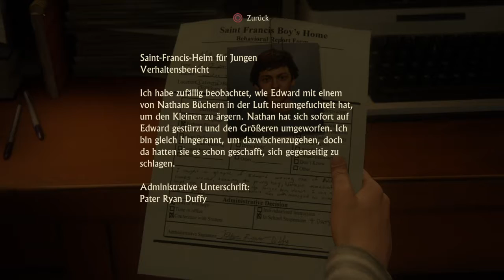Uncharted™ 4: A Thief’s End PS4